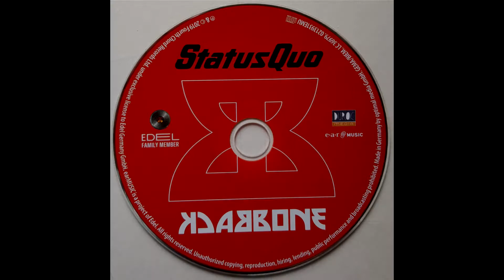Status Quo 🍻🍻 I Wanna Run Away with You 🍻🍻 La Makina de Rock N´Roll (1945)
2019 - Album - Backbone .